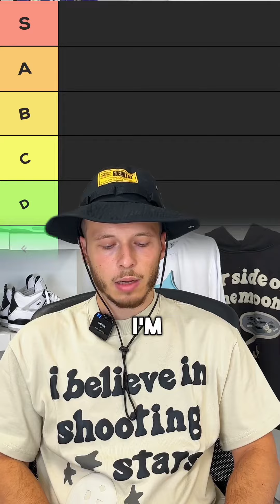Best UK STREETWEAR clothing brand?